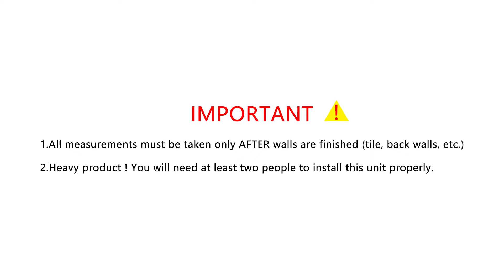BFH&FP shower door installation - new